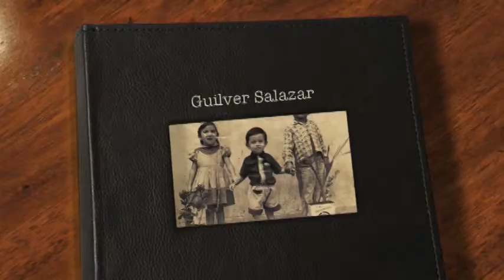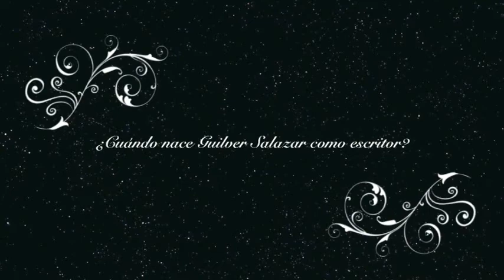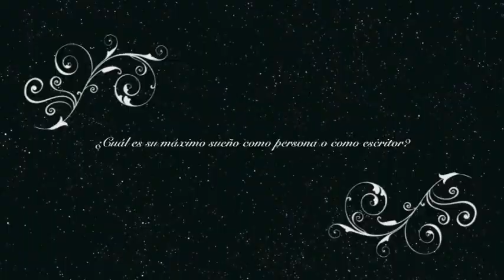Semblanza Guilver Salazar-.gt Soluciones.mpg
La velada de premiación de los sextos juegos florales trinacionales, que este año fueron dedicados al poeta y escritor Guilver Salazar, se llevó a cabo en el Centro de Convenciones Abad Gregorio Robeau, anexo al Colegio San Benito de esta ciudad, la noche del viernes 15 de julio.

Los Juegos Florales Trinacionacionales es una de las actividades del Festival Trincional de Arte y Cultura, que incluye Festival Folclórico, Exposición de Pintura y Fotografía, Feria Trinacional de Artesanías y es organizado por la Comisión Trinacional del Festival con el apoyo de instituciones y organizaciones locales y nacionales.

Durante el evento se rindió homenaje al multi laureado escritor esquipulteco Guilver Salazar, a quién se le hizo entrega de un reconocimiento en presencia de sus familiares más cercanos.

Posteriormente se realizó la coronación de la Reina de los Juegos Florales Trinacionales, Astrid Pinto Linares, con una coreografía espectacular que se remonta a tiempos inmemoriales de la Antigua Roma.

Acto seguido se realizó la premiación de los ganadores del certamen literario, en el cual participan escritores de Guatemala, Honduras y El Salvador.

Los ganadores de este año fueron:

RAMA DE VERSO:
PRIMER LUGAR: Eusebio Ixlá Velásquez, de El Tejar, Chimaltenango, con el poema: Grito en el Cadalzo.
SEGUNDO LUGAR: Raúl Antonio Aldana Martínez, de Puerto Barrios, Izabal, con el poema: Canto a la vida-Poesía vivencial.
TERCER LUGAR: Josué Isaraí Sun Hernández, de Quetzaltenango, con el poema: Mujer universo inefable.

RAMA PROSA:
PRIMER LUGAR: Alma Angélica Terraza Pérez de Castañeda, de Amatitlán, con el cuento: El jardinero y la nana.
SEGUNDO LUGAR: Jorge Alberto Miralda Cruz, de Comayaguela, Honduras, con el cuento: Buchununu.
TERCER LUGAR: Carlos Enrique Roldán Véliz, de Chiquimula, con el cuento: Ave de paso.

La velada continuó con la magistral interpretación de la orquesta de música de viento San Raymundo de Peñafort del municipio de San Raymundo, Guatemala, compuesta por unos 40 jóvenes músicos.

La escenografía tuvo un toque especial de originalidad, al presentar estampas de estatuas romanas, una idea original y montada por el profesor José Agustín y alumnos del INBOICA.